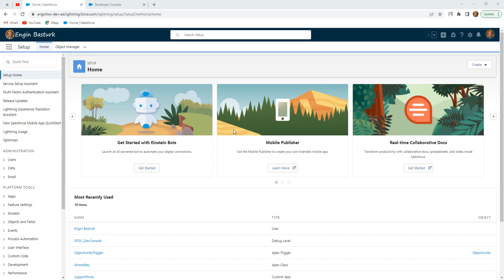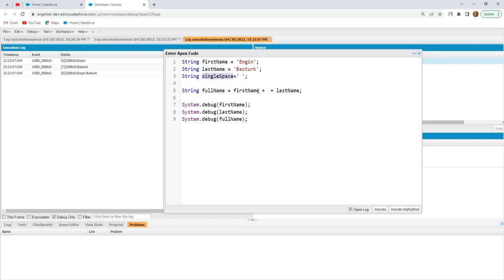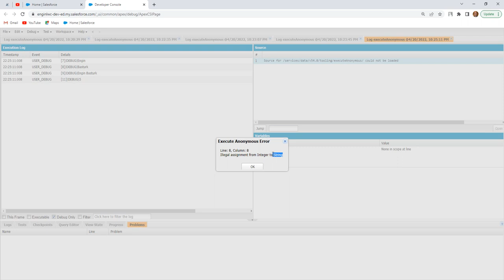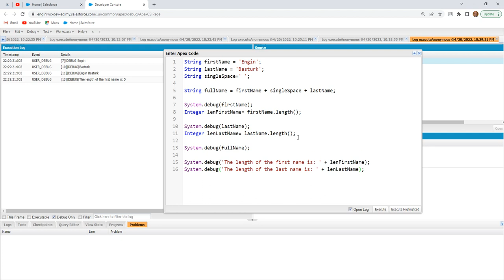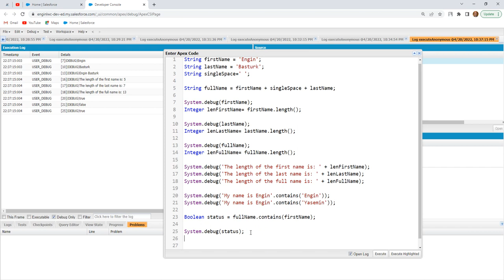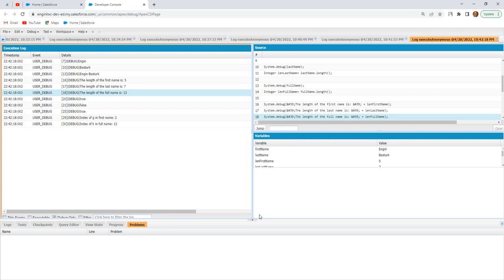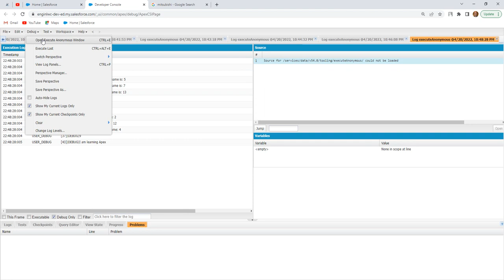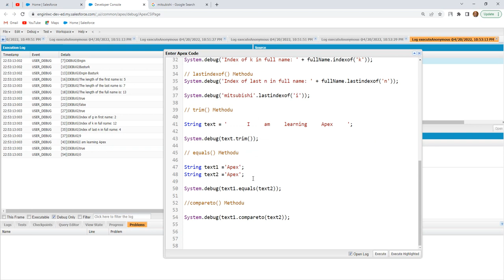Apex Basic 06 | Strings & Methods